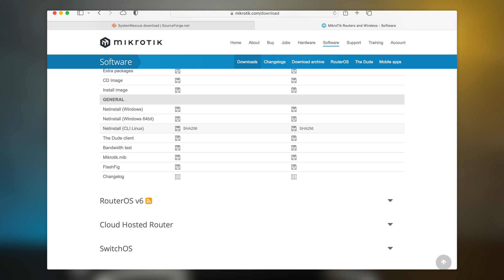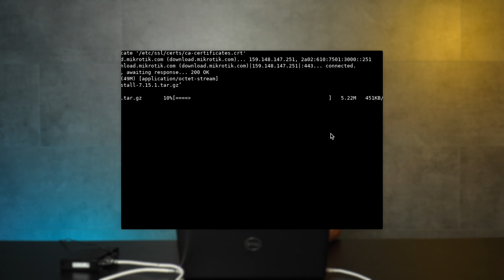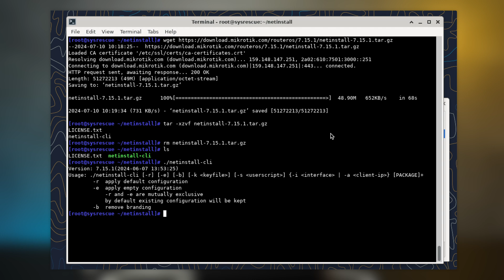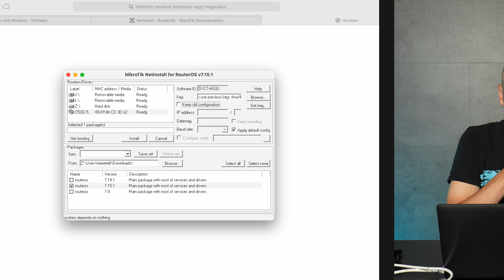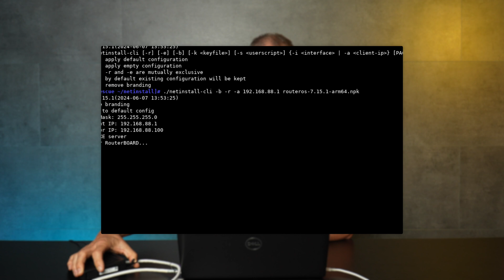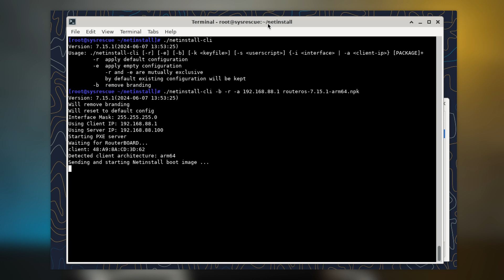MikroTik Shorts - Netinstall (Linux)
MikroTik Shorts sorozatunk legutóbbi részében bemutattuk nektek, hogy milyen megoldást kínál a MikroTik számunkra abban az esetben, ha a routerünk teljesen elérhetetlenné válik (letiltottuk az összes portot, elfelejtettük a jelszót vagy esetleg a reset gombot is inaktváltuk). A Windows-os GUI felület után most megmutatjuk, hogy Linux CLI környezetben miként lehetséges visszahozni eszközeinket a túlvilágról a Netinstall segítségével.

Időbélyeg:

00:00 - Bevezetés, Netinstall CLI Linux
00:48 - Előkészületek, Netinstall telepítés és konfigurálás
06:33 - Ellenőrzés
08:09 - Lezárás